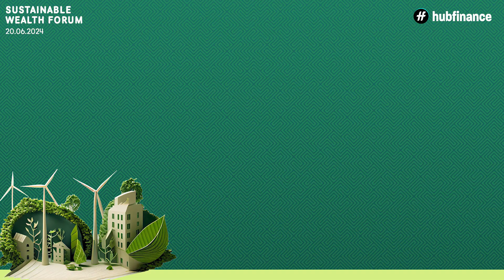ROBECO - Sustainable wealth forum - Hubfinance